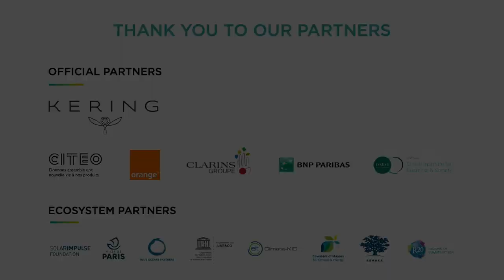Biodiversity regeneration | Stéphane Hallaire, Nora Gherbi, Julie Walbaum, Fiore Longo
Biodiversity collapse has already begun, but we have the power to regenerate and restore biodiversity if we remember how to live at the "speed of life" and learn from the ways of our ancestors.

In this two-part round table, Nora Gherbi, Julie Walbaum, and Stéphane Hallaire in conversation with Adam Woodhall discuss the importance of biodiversity regeneration. The speakers tell us the moments in their lives when they realized the importance of biodiversity and what drives them to work on it's preservation and regeneration. Fiore Longo joins the stage for her fireside chat, discussing the importance of changing the narrative around conservation and putting the true guardians of nature, indigenous peoples, at the center of this movement.

Filmed during the ChangeNOW 2020 Summit held in Paris, France, this video is part of a series of talks that were filmed at the Summit.

Round table:
Stéphane Hallaire - Founder and CEO, Reforest'Action
Nora Gherbi - Founder, Who Cares!?
Julie Walbaum - CEO, Maisons du Monde

Fireside chat:
Fiore Longo - Director, Survival International

Moderator:
Adam Woodhall - Spokesperson, Extinction Rebellion UK

30, 31 Jan. & 1st Feb. 2020 | Grand Palais, Paris - France

ChangeNOW is the biggest gathering of positive impact in the world.